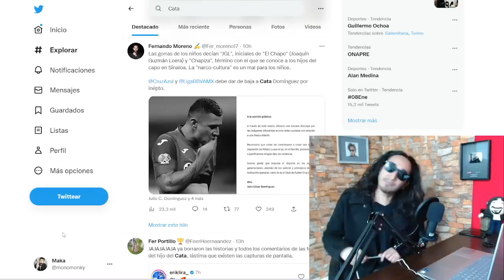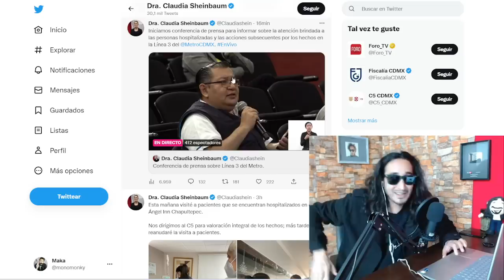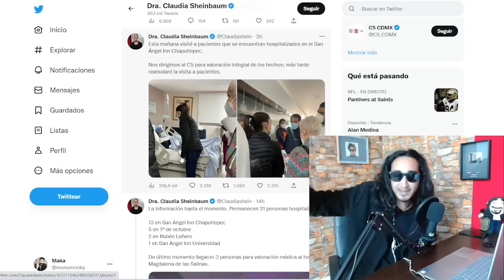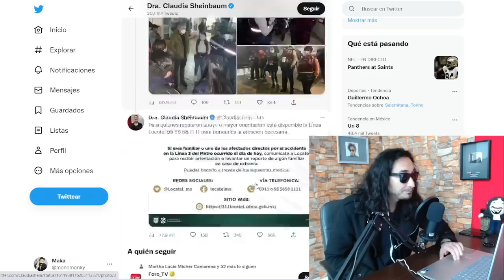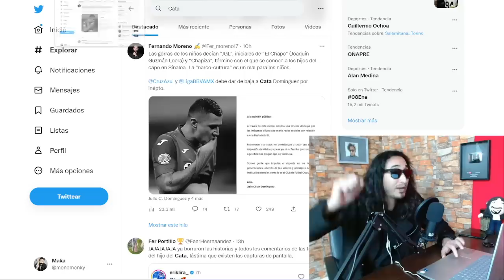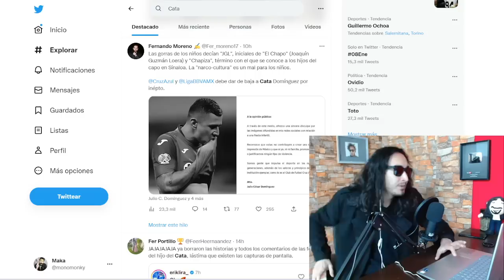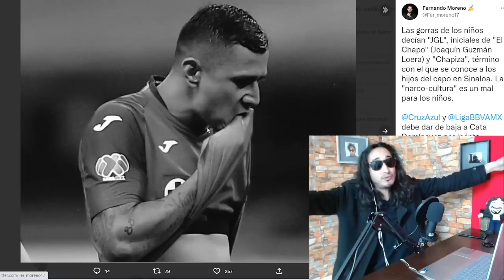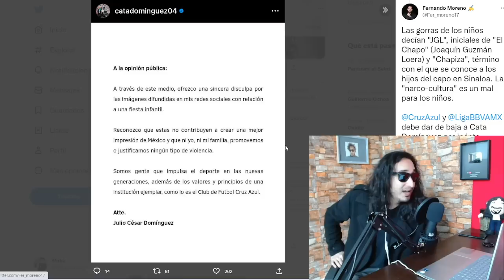SOQUETE ! Fiesta con temática BÉLICA a su morrou / Clau visita a TODOS los afectados por el METRO